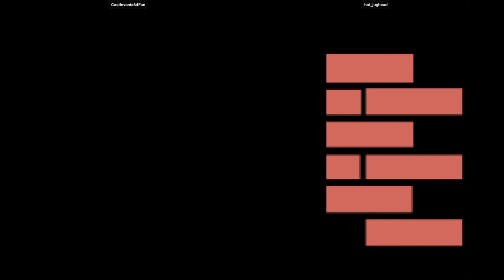CVS1 - Castlevania64Fan VS hot_jughead | 🇺🇸🇨🇦 Fightcade2 CAPSNK